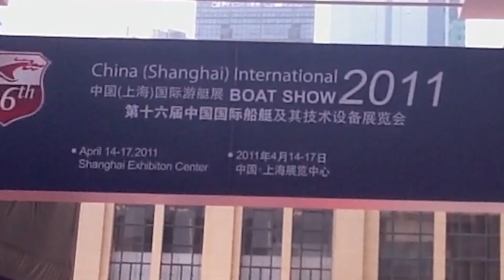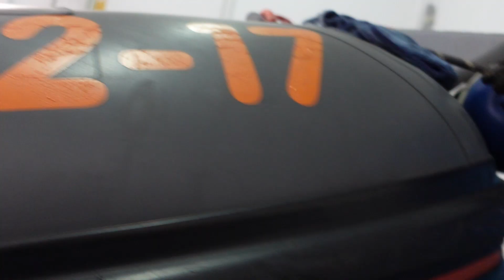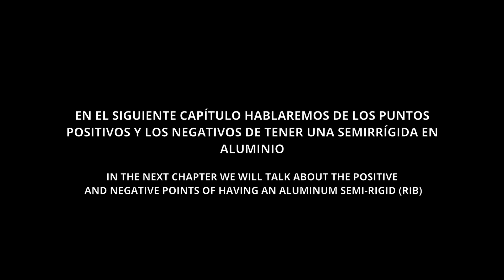ROMPE FÁCIL un BARCO? Casco de aluminio o poliester fibra de vidrio - PRFV ALUMINUM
YA BASTA!!! Hablemos del poliester fibra de vidrio y del aluminio en la construcción de embarcaciones semirrígidas o en las embarcaciones de recreo... SI O NO? ES BUENA OPCIÓN? QUÉ AGUANTA MÁS LOS GOLPES? QUÉ COMPORTAMIENTO TIENEN? CUÁL NAVEGA MEJOR?

RIB TEACHER PLANET... DANDO MUCHO MÁS DÍA A DÍA

¿Quieres aprender a reparar semirrígidas?

Puedes convertirte en 💙MIEMBRO del CANAL💙 hay muchas VENTAJAS además de que me apoyas directamente 👍 el éxito compartido es mejor que el fracaso solitario:

Quieres pertenecer a la comunidad más grande de España referente a semirrígidas?